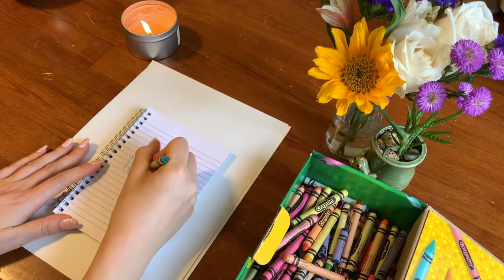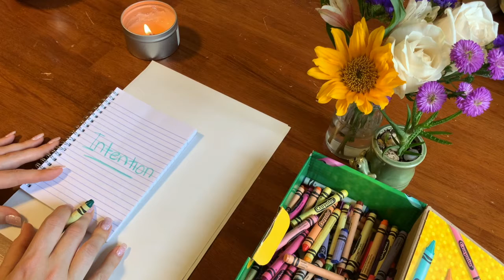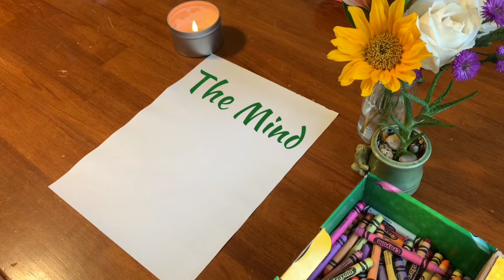Healing through Process Art, with Jennifer Downing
Healing through Process Art with Jennifer Downing shared via IGTV for MeditationMonday

Tune in for a daily breath work video at 3PM on One Breath Chicago.

Help Support Our Mission:
TEXT LOLK to 44-321

Web: LightofLovingKindness.org //  Onebreathchicago.org